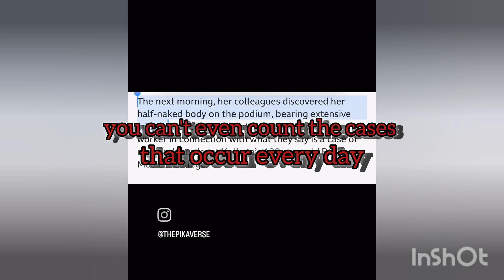WE WANT JUSTICE🥼💔||RG Kar medical hospital case⚖️⚕️